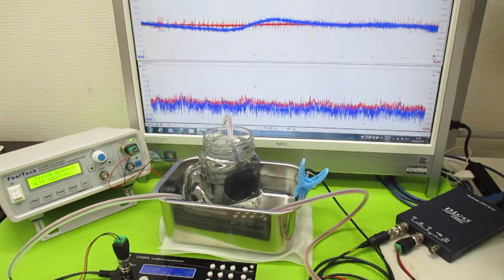メガヘルツの超音波発振制御プローブ ultrasonic-labo